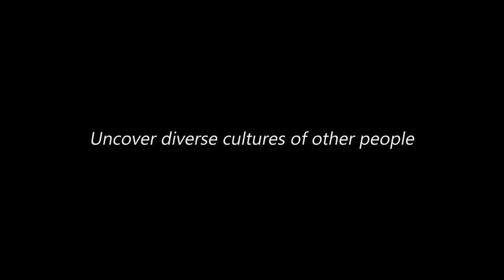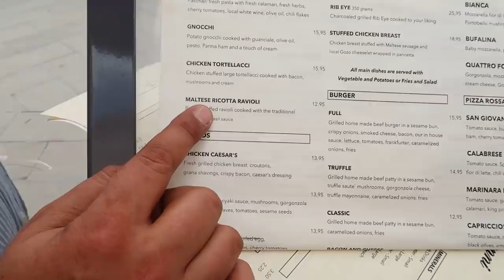Malta experience | Jugipelaa | Water fight | Around the Globe 1 - Pilot